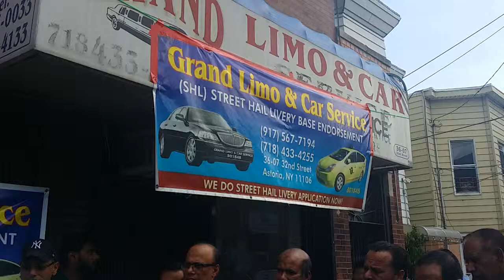TLC commissioner of nyc Mira Jhoshi at Grand Limo on 9th July`14 (NY)